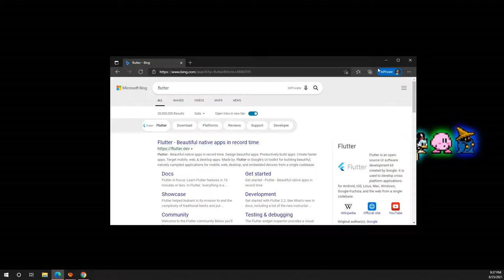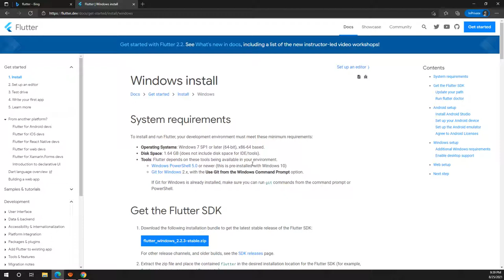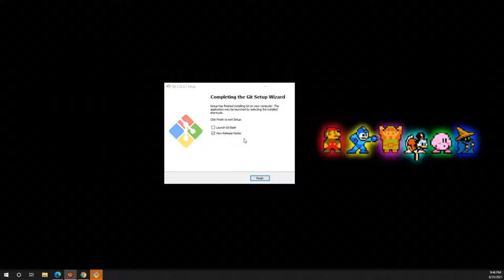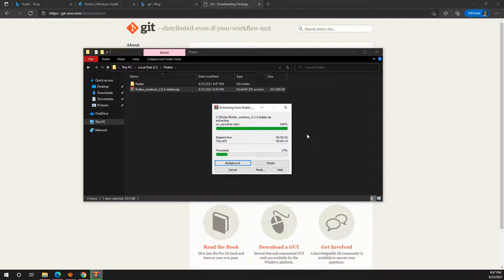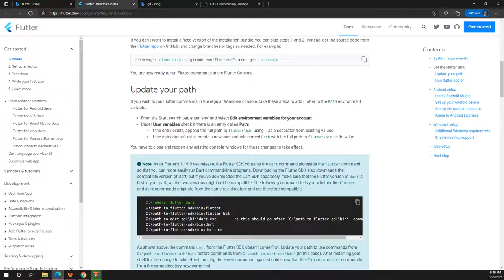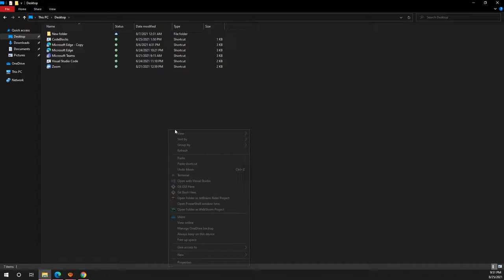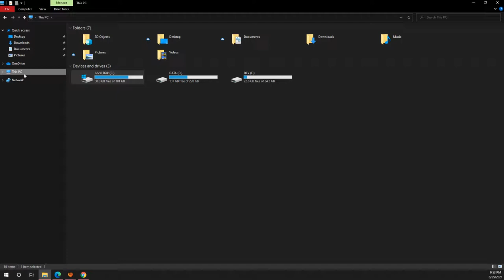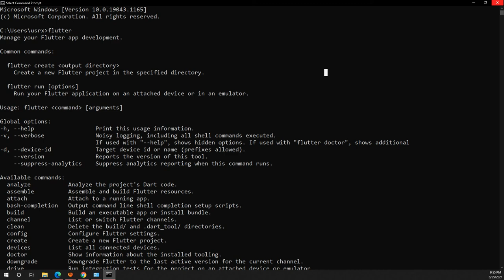Instalación de Flutter en Windows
En este video instalaremos Flutter dentro de Windows. Adicionalmente se debe instalar Git para controlar el código fuente y crear proyectos con Flutter.

También configuramos una variable de entorno para tener Flutter disponible en cualquier lugar de nuestro Sistema Operativo.